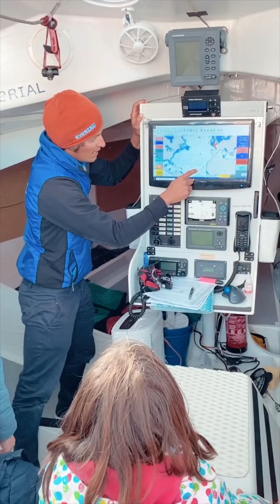Journée Odyssée Water Family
La Water Family - Du Flocon à la Vague a organisé une journée très spéciale dans les locaux d'Explore pour 51 élèves de l'école primaire des Etangs de Rosporden.

Au programme, 4 ateliers :
⛵️ Une visite du Class40 Everial animée par Stan Thuret - Cinéaste Navigateur et Mathieu Crepel
💧 Un jeu sur le cycle de l'eau avec Eldrine de la WaterFamily
🐠 Une présentation du projet UNDER THE POLE
🎨 Une fresque à dessiner sur le thème des éco-gestes

En fin de journée, les enfants ont pu faire signer leurs projets d'engagements éco-responsables dans leur carnet Water Family par nos 2 skippers de la Transat Jacques Vabre 😊

Merci aux enfants et enseignantes pour leur participation active, à la Water Family et Explore pour l'organisation, et à Everial France pour son engagement aux côtés de nos ambassadeurs 🙏